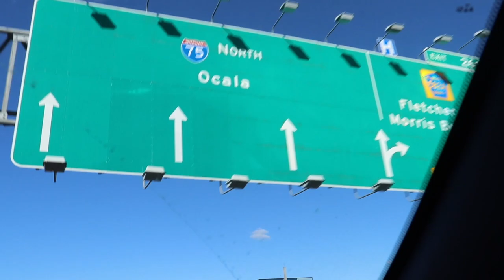NOT so good news...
USE CODE "WELCOME10"

The doctor let me know the bone ain't really heeling as much as she wanted for the 4 week checkup. Told me a couple more months to go. Which was really hard to hear for sure. But we upgraded and got the speedy scooter for my broken leg so we back! Not really but we gunna try.

Sorry for another video without adventure but I promise one day we will be back to 100%. I love all the support.

It means more than you can imagine. Hopefully I can entertain in some sort of way and you enjoy the videos. I APPRECIATE EVERY VIEW, I REALLY DO. Until next time. BYEEE